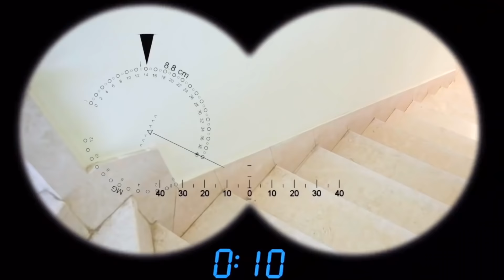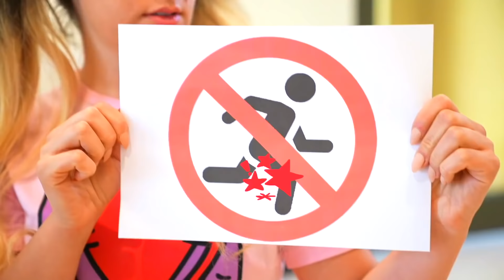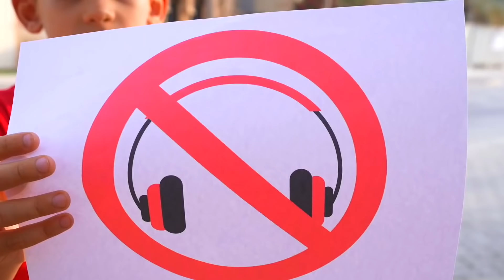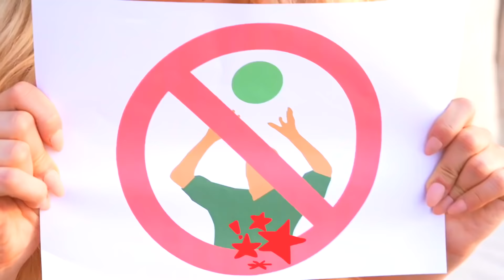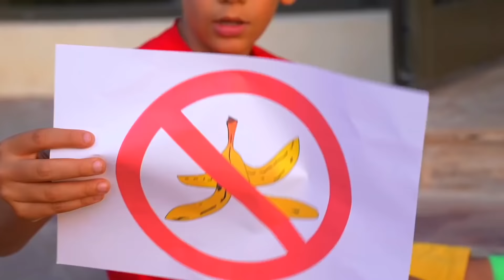Jason dan Sara bersenang-senang bersama || cerita lucu untuk anak-anak